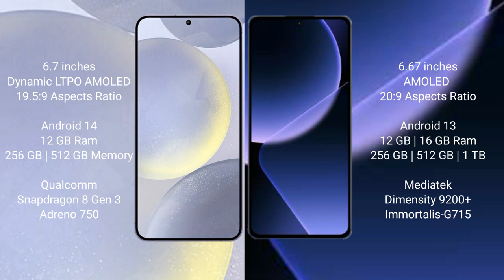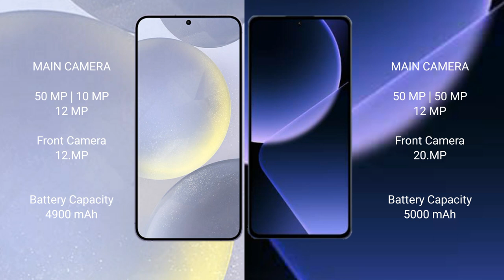Samsung Galaxy S24 Plus vs Xiaomi 13T Pro Review